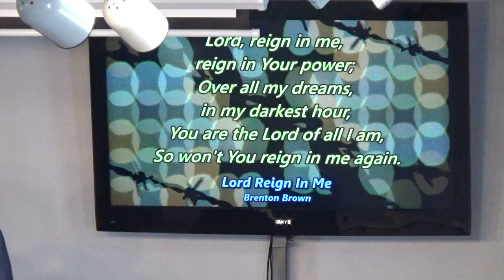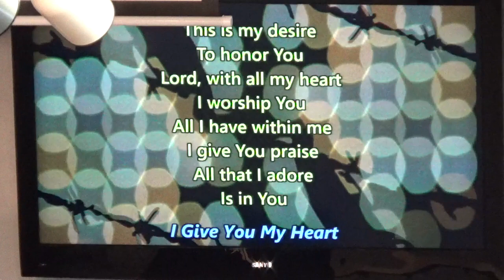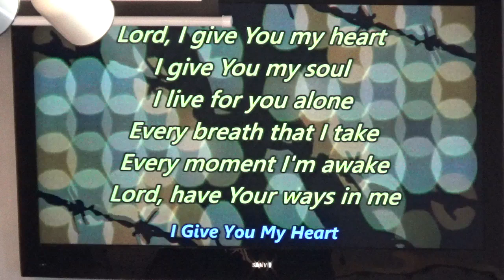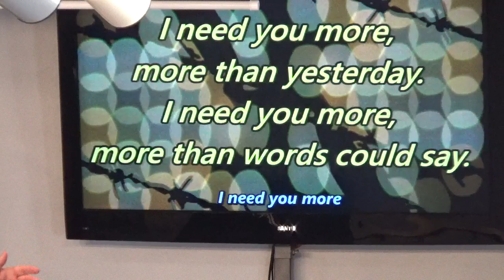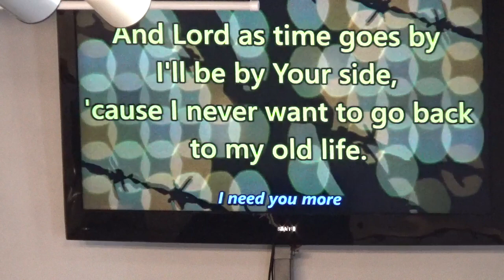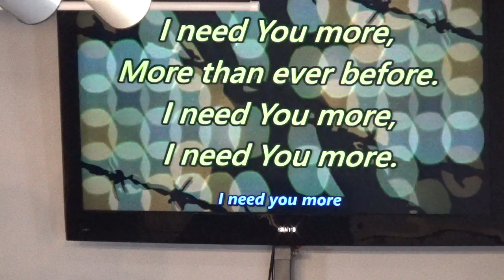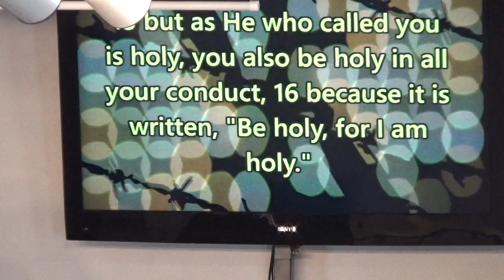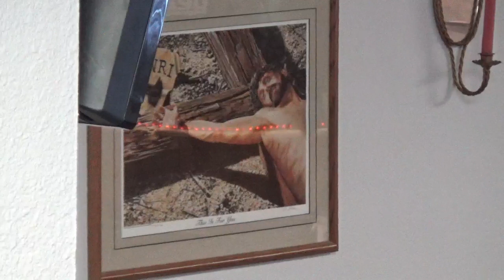A Demand for Holiness – Pastor Rick McCaslin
Scriptures:
1 Peter 1:13-25
1 Peter 2:1-4
(Isaiah 40)

08/02/2020